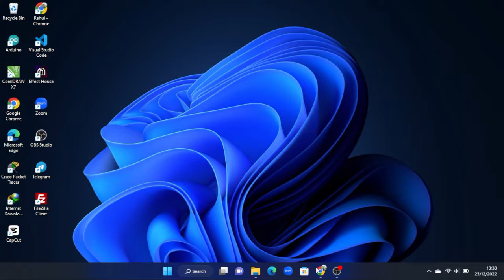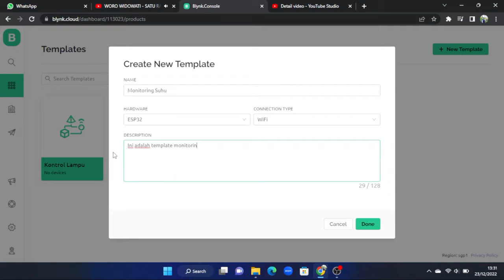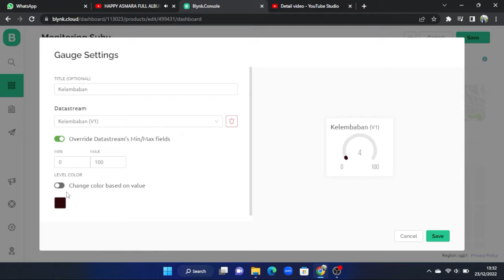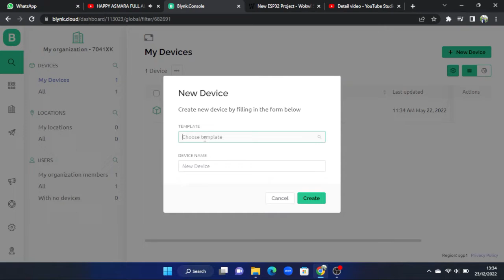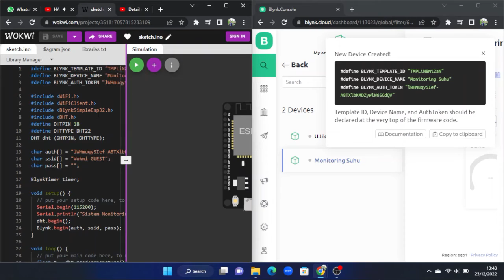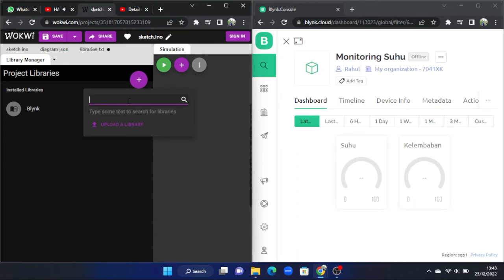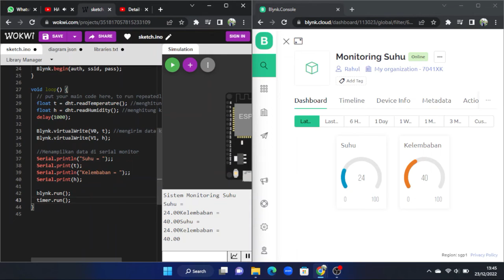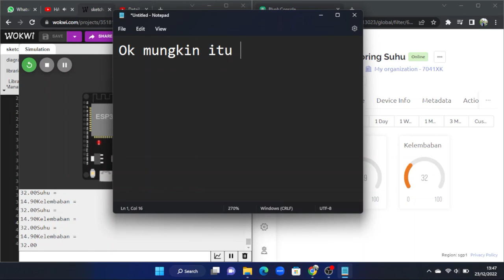Sistem monitoring suhu menggunakan sensor DHT22 dan Blynk IOT dengan platform Wokwi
Halo Gaes!!
Seiring berkembangnya teknologi kita harus juga dapat memahami teknologi apa saja yang sedang marak di masa sekarang. Salah satunya yakni Internet Of Things. Nah kali ini gua bakal kasih tutorial membuat Sistem monitoring suhu menggunakan sensor DHT22 dan Blynk IOT dengan platform Wokwi. Yuk simak video selengkapnya!!!

Komponen :
- ESP32 Wifi
- Sensor suhu DHT22
- Kabel Jumper

Sistemmonitoringsuhumenggunakansensor DHT22danBlynk IOT